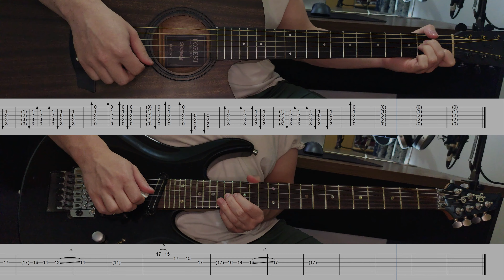Snuff - Slipknot | Tabs | Guitar Lesson | Cover | Backing Track | Tutorial | All Guitar Parts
Snuff by Slipknot. Guitar cover with play along tabs. Complete song with all guitar parts including acoustic and electric guitars.

All guitars are tuned to C# Standard  (C#, F#, B, E, G#, C#).
All guitars were recorded using Bias FX2 and reaper. All other instruments (drums, bass and orchestra) are made with VSTs.

00:00 Intro
00:10 Verse
00:48 Bridge
01:04 Chorus
01:34 Pre-Verse
01:50 Verse
02:21 Chorus
02:52 Bridge
03:23 Chorus
04:02 Outro